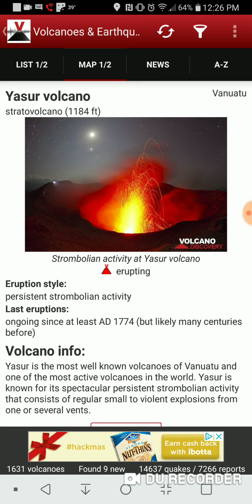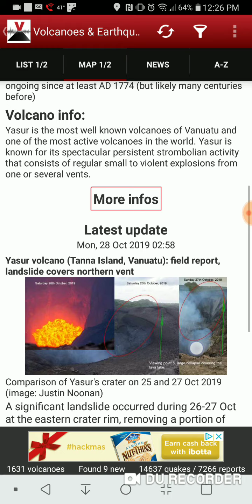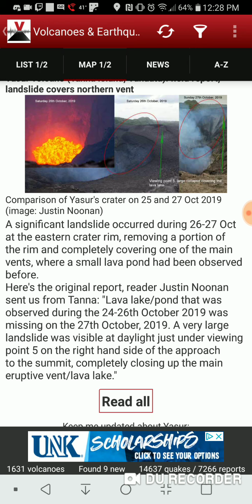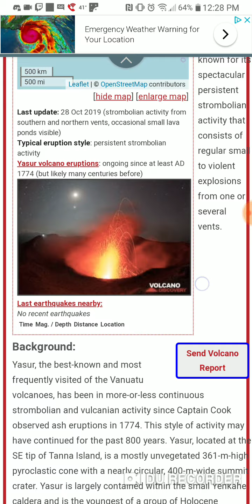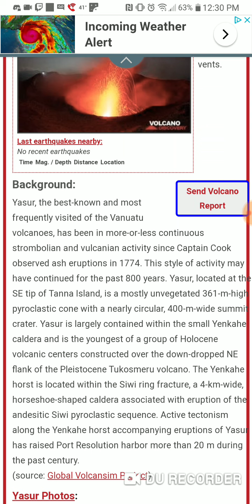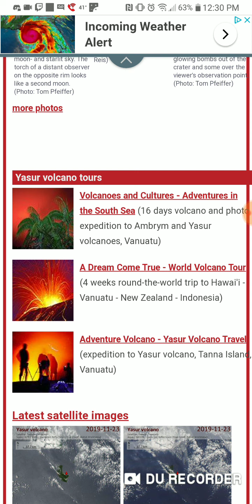Featured Volcano of the Day: 23-11-19 Yasur, Vanuatu